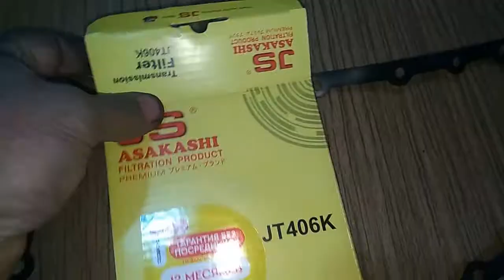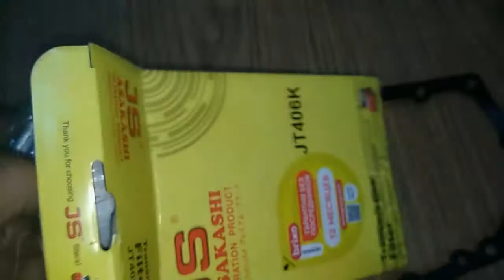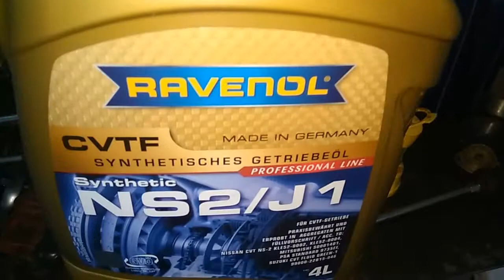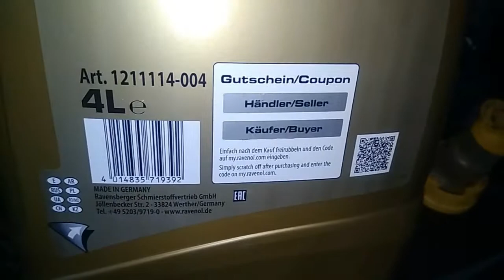Suzuki SX4 как заменить масло и фильтр в АКПП how to change oil and filter in automatic transmission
В этом видео подробно показано как нужно заменить масло и фильтр в АКПП Suzuki SX4
This video shows in detail how to change the oil and filter in the Suzuki SX4 automatic transmission